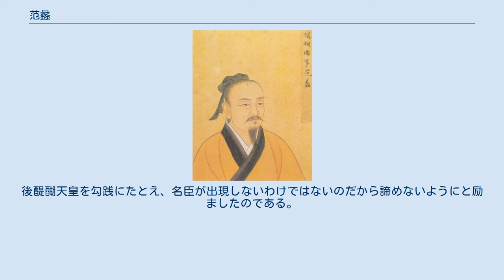范蠡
范 蠡（はん れい、生没年不詳）は、中国春秋時代の越の政治家・軍人である。
氏は范、諱は蠡、字は少伯。
越王勾践に仕え、勾践を春秋五覇に数えられるまでに押し上げた最大の立役者とされている。
 范蠡がどこで生まれたのか、どのような経緯で越の允常（勾践の父）に仕えるようになったのか、彼の経歴による明確な確証がない。
 隣国の呉王闔閭は伍子胥・孫武らの補佐を受けて強勢を誇っていた。
越王允常は范蠡の補佐で国力を伸ばしていた。
しかし紀元前496年に允常が逝去し、太子の勾践が父の後を継いだ。
允常の訃報を聞いて喪中に服している越に対して、闔閭は出る杭を先んじて叩いてしまおうと判断し、欈李の戦いを起こして攻め込んできた。
しかし、欈李（現在の浙江省嘉興市海寧市）で、范蠡はこれに対して奇計を持って迎えた。
その奇計と言うのは決死隊（『左伝』では罪人。こちらが正確か）を集めて敵の目の前まで行かせてそこで自ら首をはねさせるという物で、呉軍が仰天している隙を付いて越軍は呉軍を撃破した。
越の武将霊姑孚が射た矢で片足を破傷したのが原因で闔閭は陣没し、太子の夫差が立った。
 夫差は伍子胥の補佐を受け、越への復讐（臥薪）を狙い、それを知った勾践は今のうちにと呉を叩こうと出兵しようとしたが、范蠡はこれを諌めた。
しかし勾践は聞き入れずに出兵し、大敗してしまった。
勾践は夫差に対し平身低頭で命乞いをし、更に家臣の中の文種は夫差の側近伯嚭（嚭は喜否）に賄賂を贈って夫差に勾践を助けるように吹き込んだ。
この時に伍子胥は勾践を殺す事を強弁したが、夫差はこれを取り上げず、勾践を解放し夫差の馬役人にさせた（嘗胆）。
 国に戻った勾践は国政を范蠡に任せようとするが、范蠡は「軍事なら種（文種）は臣に及びませんが、政治にかけては臣は種に及びません」と応え、文種を推薦した。
勾践は范蠡・文種の補佐を受け、復讐を狙っていたが、表面的には夫差に対し従順な姿勢を見せて、夫差を油断させた。
更に范蠡は伯嚭に賄賂を送り、伍子胥の悪口を夫差に吹き込ませて離間を狙った。
思惑通り、伍子胥は夫差に誅殺され、夫差を諌める者はいなくなった。
夫差は調子に乗って北へ出兵して天下の事を争おうとし、越の事など気に止めなくなった。
 夫差は呉軍の大半を率いて北の会盟に出かけて、国許を守るのは太子・友とごく僅かの兵になった。
勾践はその隙を衝こうとして、范蠡に訊ねた。
范蠡は 「よいでしょう」 とこたえた。
そこで越は大軍を発し、一気に呉を襲い、太子を殺して呉を占領した。
夫差は慌てて引き返してきた。
勾践は、 「まだ呉の全土を占領するには力が不足している」と判断し、一旦和睦した。
その後も夫差は無理に北へ出兵して国力を消耗した。
四年後、越は呉に決戦を挑み、遂に夫差を姑蘇山に追い詰めた。
夫差は降伏して命乞いしたが、范蠡は後顧の憂いを断つべく殺すよう進言した。
勾践は殺すことはためらい、舟山群島に島流しにしようとしたが、その命令を受けた夫差は自殺した。
 悲願が達成されて有頂天になる勾践を見て、范蠡は密かに越を脱出した。
范蠡は文種への手紙の中で「私は『狡兎死して走狗烹られ、高鳥尽きて良弓蔵（かく）る』（狡賢い兎が死ねば猟犬は煮て食われてしまい、飛ぶ鳥がいなくなれば良い弓は仕舞われてしまう）と聞いています。越王の容貌は長頸烏喙（首が長くて口がくちばしのようにとがっている）です。こういう人相の人は苦難を共にできても、歓楽はともにできないのです。どうして貴方は越から逃げ出さないのですか」と述べた。
 そこで文種は災いを避けるため病と称して出仕しなくなったが、文種に謀反の疑いありと讒言する者が現われた。
勾践は文種に剣を贈り、「先生は私に呉を倒す7つの秘策があると教えて下さいました。私はそのうちの3つを使って呉を滅ぼしました。残り4つは先生のところにあります。私のために先生は亡くなった父王のもとでその秘策をお試し下さい」と伝え、文種は自殺した。
 范蠡は夫差の軍に一旦敗れた時に、夫差を堕落させるために絶世の美女施夷光（西施（せいし））を密かに送り込んでいた。
思惑通り夫差は施夷光に溺れて傲慢になった。
夫差を滅ぼした後、范蠡は施夷光を伴って斉へ逃げた。
 越を脱出した范蠡は、斉で鴟夷子皮（しいしひ）と名前を変えて商売を行い、巨万の富を得た。
范蠡の名を聞いた斉は范蠡を宰相にしたいと迎えに来るが、范蠡は名が上がり過ぎるのは不幸の元だと財産を全て他人に分け与えて去った。
 斉を去った范蠡は、かつて...